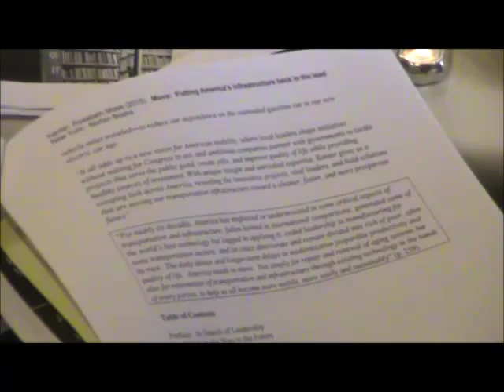Move Jul 2015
Move: Putting America's Infrastructure Back in the Lead by Rosabeth Moss Kanter. Presented at First Friday Book Synopsis by Karl Krayer. Complete handout and audio can be obtained